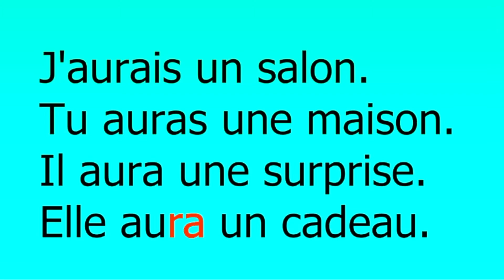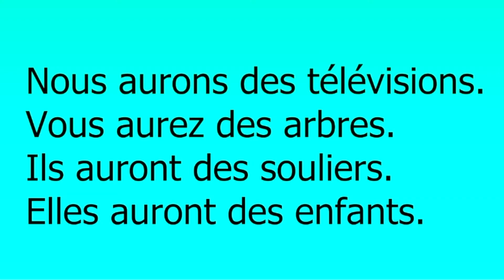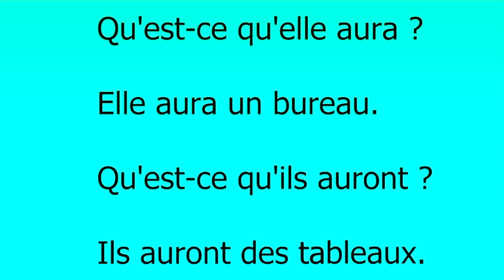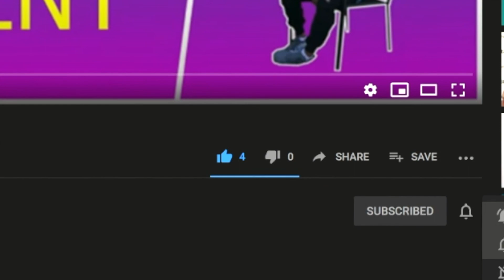FE6: LEARN FRENCH [Apprendre Le Français]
ខ្ញុំអាចជួយបង្រៀនភាសាបារាំងនិងអង់គ្លេស​​
Je peux vous apprendre l'anglais et le français.